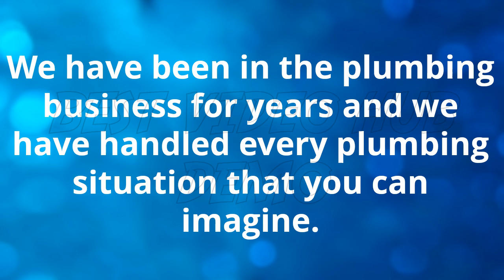Plumber - Economy Marketing Explainer Video